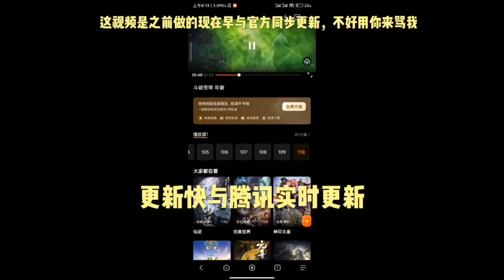✨最新集!神秘强者竟能创造世界？【炼气十万年 One Hundred Thousand Years of Qi Training】